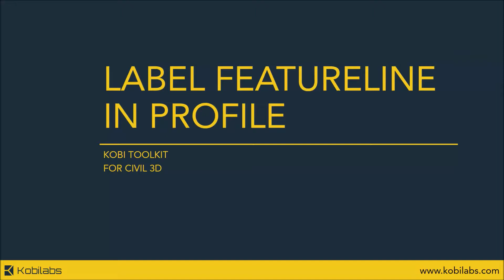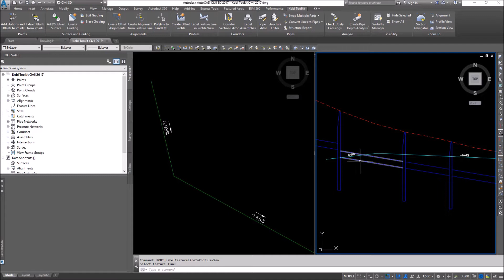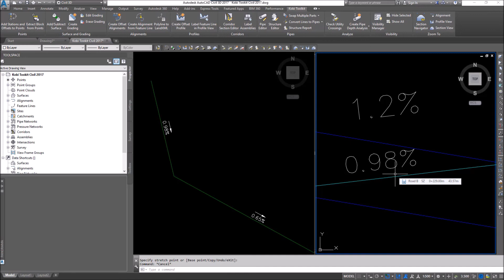Civil 3D Label Feature Line in Profile - Kobi Toolkit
Civil 3D Label Feature Line in Profile tool is included in Kobi Toolkit for Civil 3D.